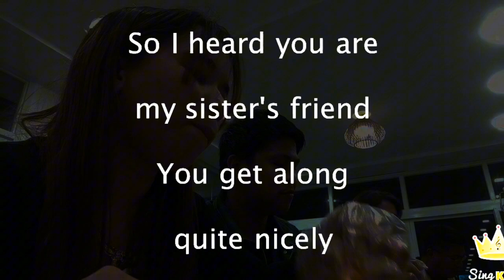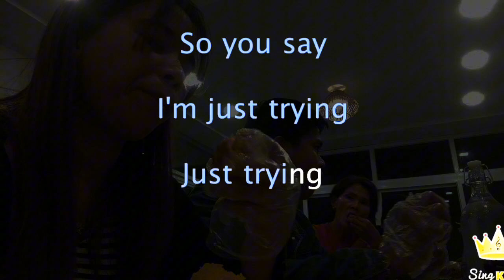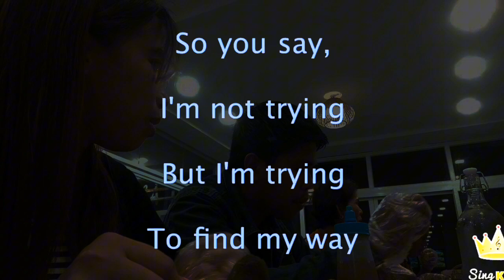I Don't Know My Name Grace VanderWaal - karaoke version